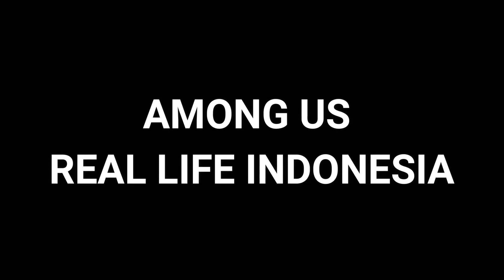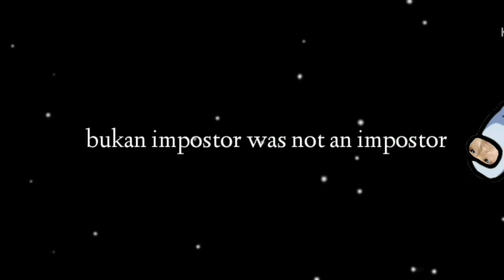THE IMPOSTOR - among us indonesia real life simulator.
THE IMPOSTOR - among us indonesia real life simulator. Baru baru ini ada game yang menarik, namanya among us. Lalu kami penasaran untuk membuat video tentang among us, tapi real life version dalam bahasa Indonesia. Dalam video ini, kami ada actionnya seperti di dalam movie. Ini pertama kalinya si kami buat video begini, buat game android menjadi become human, buat real life game android yan tentunya dari indonesia, buat game menjadi real life movie/story, buat game menjadi di dunia nyata. Kami si belum pernah main among us si, tapi semoga ini mirip walaupun kami belum pernah bermain game ini. Semoga suatu saat nnti kami bisa buat CC/SUBTITLE nya. Kami berharap bahwa video among us real life indonesia dapat mendapatkan banyak view lah, dan juga di video ini selain game among us real life, di video ini juga ada permainan piano/keyboard covernya loh wkwk. semoga funny juga ya, ntah funny momentnya dimana wkwk. Semoga menarik dan Amazing.
Semoga video ini menjadi video yang AMAZING, baik dari piano atau keyboard covernya maupun ceritanya, dan videonya. Dan juga semoga ini lucu / Funny. Kami dari Indonesia (just info), kami juga bermain lagu lagu indonesia. Ini seharusnya menjadi genre Drama Musik, Piano Player, Piano Double Player. Kami juga  terkadang bermain piano duet, lagunya pop songs biasanya. Semoga ini juga menjadi cover dari piano atau keyboard yang keren :")
WADAY
Ya Halo semua. Maaf mengganggu dalam video ini. Saya yakin anda telah membaca deskripsi kali ini. Tapi saya mau anda juga membaca deskripsi kali ini. Saya juga tidak memaksa ya. Saya akan membicarakan tentang KATA KATA YANG ADA DI ATASSSSSSSSSS!. Apa apaan kenapa ada yang mencuri pekerjaan saya. Saya tidak menerima ini. Okelah kalau begitu walaupun dalam dunia nyata saya sudah memukul dia samapai dia biasa saja malah saya yang kena pukul ya. Oke kembali lagi saya akan mencari topik dulu sambil saya promosi deskripsi saya dulu ya sebentar.
Halo semua orang yang ada didunia ini kembali bersama saya Garit son of asep. Di video kali ini saya mau mengajak kalian semua untuk menganal lebih dalam kegiatan membaca. Namun karena saya bukan guru jadi ya saya akan mengajaknya dengan main main. Saya akan mengajarkan anda cara membaca dengan baik. Ya saya tau anda sudah tau caranya tapi saya akan mengajarkan cara membaca dengan seru. Ya anda pasti sudah tau jawabannya pasti deskripsi. Y betul anda harus cari bacaan yang seru dan bermanfaat contohnya deskripsi ini. Anda sangat tidak tau jawaban saya ya. Okelah kalau begitu terimakasih semuanya. oke jadi sebenarnya saya tidak tau apa topik yang saya bicarakan jadi maaf ya. terimakasih banyak semua yang sudah membaca deskripsi kali ini dan kita bertemu lagi dideskripsi berikutnya ya bye.

(Maaf saya lagi tidak mood membuat deskripsi:{  )